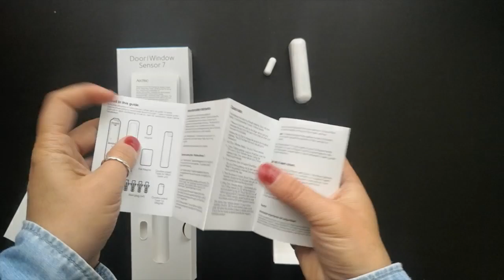unboxing aeotec Door Window Sensor 7